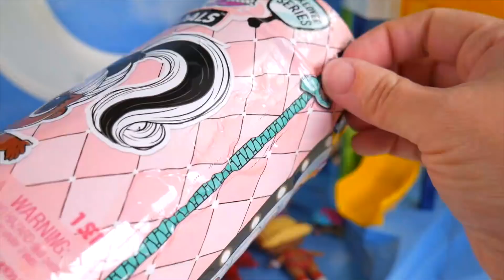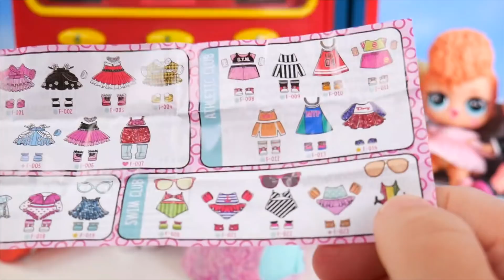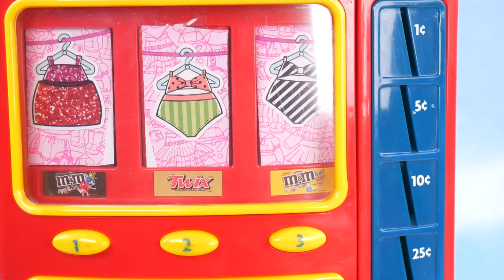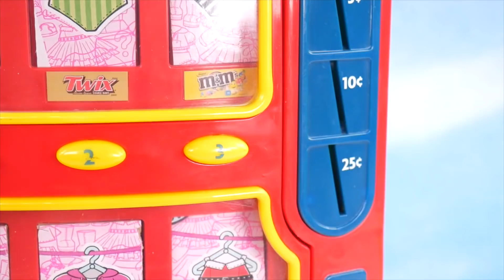GOLD HAIRGOALS Doll from Series 5 Found! Shimone Queen Visits Playmobil Waterpark Pool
We find a GOLD HAIRGOALS Doll from Series 5 Found today! Shimone Queen Visits Playmobil Waterpark Pool to babysit for a morning routine.